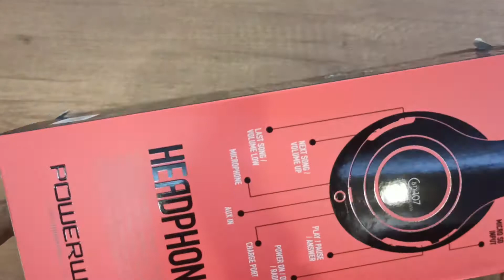Powerway BTX107 Bluetooth Wireless Kulaklık Yüksek Kalite A+++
Powerway BTX107 Bluetooth Wireless Kulaklık Yüksek Kalite A+++ ürününe sitemizden güvenle satın alabilirsiniz.